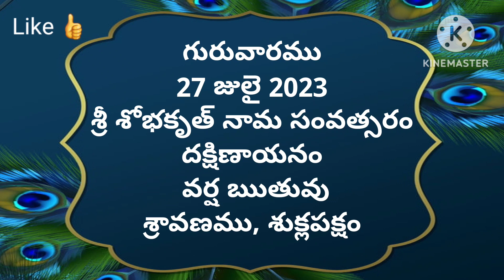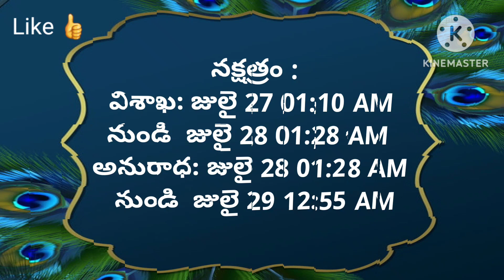Today tithi|27-july-2023|today panchangam|Telugu calender today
#27-july-2023
# todaysubhamuhurthamtimeintelugu
Om sai ram
today panchangam,
telugu calendar today,
today tithi,
panchang today,
omkaram today,
27-july-2023 gargeya panchangam today,
today amrutha,
panchangam telugu,
27-july-2023 eenadu panchangam today,
tithi today in telugu,
27-july-2023 durmuhurtham today,
today varjyam,
27-july-2023 today tithi according to hindu calendar,
27-july-2023 online panchangam telugu today,
eroju panchangam,
27-july-2023,
today yogam,
today 27-july-2023 rasi phalalu in telugu,
today 27-july-2023 astrology in telugu,
today 27-july-2023 horoscope in telugu,
today panchangam,
today nakshatra in telugu,
panchang today,
panchangam today,
panchangam today,
rasiphalalu today,
panchang today,
telugu calendar today,
today 27-july-2023 amrutagadiyalu,
today rasiphalalu,
today yamagandam,
today rasiphalalu in telugu,
rasi phalalu,
today rahukalam,
today durmuhurtam,
today varjam,
eroju rasi phalalu telugu,
27-july-2023 subha muhurtham time in telugu,
panchang today,
panchangam today,
telugu panchangam,
panchang today,
eroju panchangam,
tomorrow panchangam,
daily panchangam,
sun sign,
Omsairam